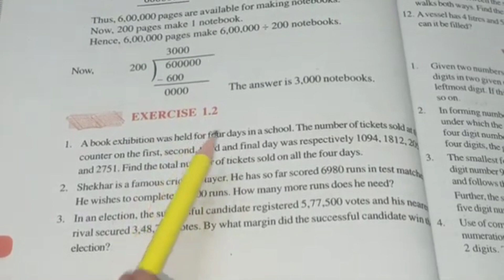Ex-1.2 Chapter -1 Knowing our Numbers || Class 6th Maths New Book